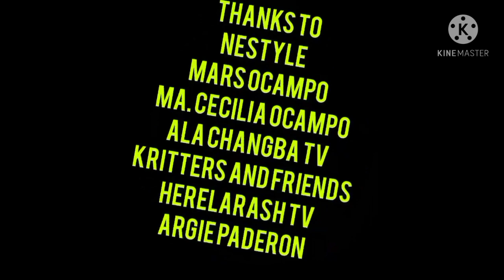DIY bracelet colorful rainbow 🌈 easy tutorial for beginners paano gumawa ng pulseras